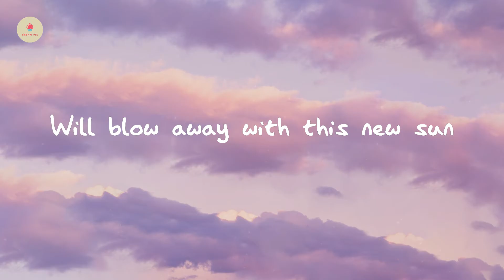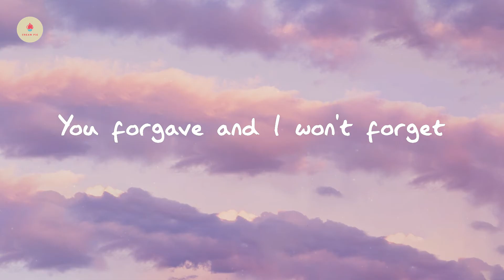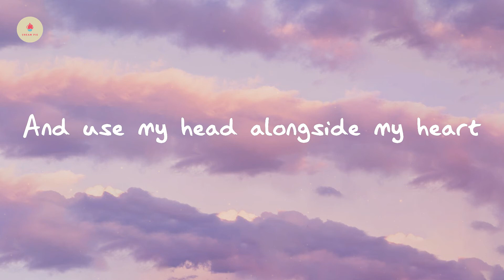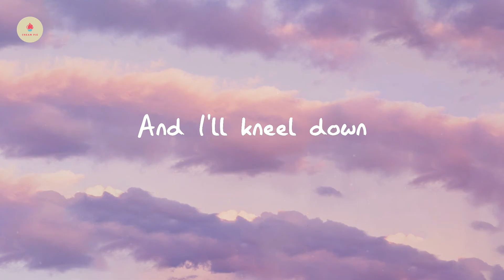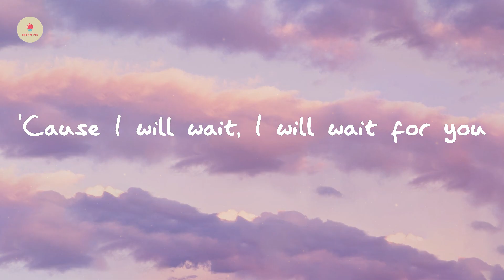Mumford & Sons - I Will Wait (lyric video)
I Will Wait - Mumford & Sons

Lyrics I Will Wait:

Well I came home
Like a stone
And I fell heavy into your arms
These days of dust
Which we've known
Will blow away with this new sun
But I'll kneel down
Wait for now
And I'll kneel down
Know my ground
And I will wait, I will wait for you
So break my step
And relent
You forgave and I won't forget
Know what we've seen
And him with less
Now in some way
Shake the excess
'Cause I will wait, I will wait for you
Now I'll be bold
As well as strong
And use my head alongside my heart
So take my flesh
And fix my eyes
A tethered mind free from the lies
Wait for now
I'll kneel down
Know my ground
Raise my hands
Paint my spirit gold
And bow my head
Keep my heart slow